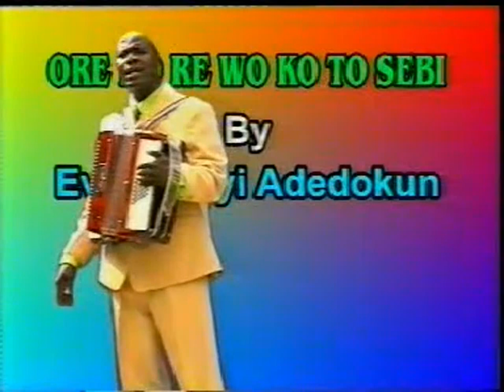RONU KO TO SEKA By